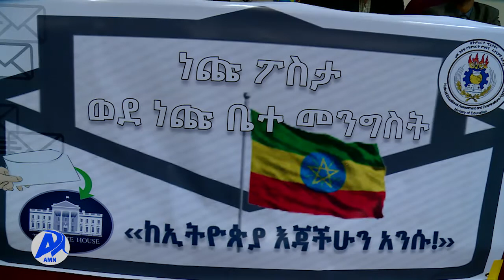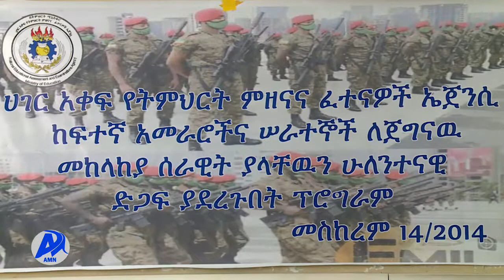የሀገር አቀፍ የትምህርት ምዘናና ፈተናዎች ኤጀምሲ ሰራተኞች ዘመቻውን ተቀላቀሉ (መስከረም 14/2014 ዓ.ም)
አሸባሪውን የህወሓት ቡድን በመደምሰስ የኢትዮጵያን ህልውና ለማስቀጠል እየተዋደቀ ላለው የመከላከያ ሰራዊት የሚደረገው ድጋፍ  እንደቀጠለ ነው፡፡
የሃገር አቀፍ የትምህርት ምዘናና ፈተናዎች ኤጀንሲ ሰራተኞች ለሰራዊቱ ስንቅ የማዘጋጀት እና የነጩ ፖስታ ጎርፍ ወደ ነጩ ቤተ መንግስት ንቅናቄ አካሂደዋል፡፡